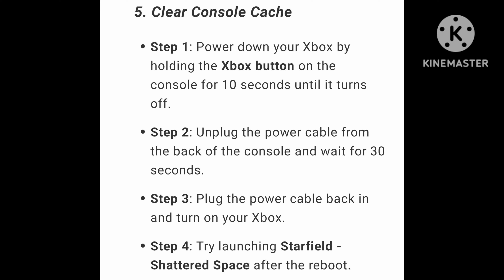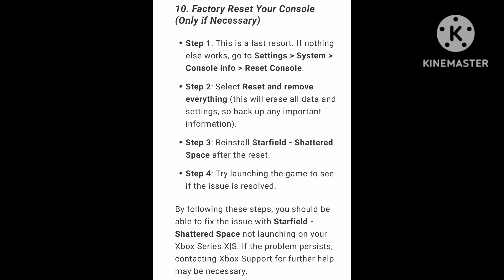How To Fix Starfield - Shattered Space Not Launching On Xbox (Series X | S)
How To Fix Starfield - Shattered Space Not Launching On Xbox (Series X | S) in details step by step.
Fix Google Play store Transaction was declined Error [OR-FGEMF-20] | Play Store Transaction Error.
transaction was declined. or-emf-20
how to fix transaction was declined. or-fgemf-20
transaction was declined. or-fgemf-20 gcash
transaction was declined. or-fgemf-20
transaction was declined. or-emf-20 gcash
error transaction was declined. or-emf-20